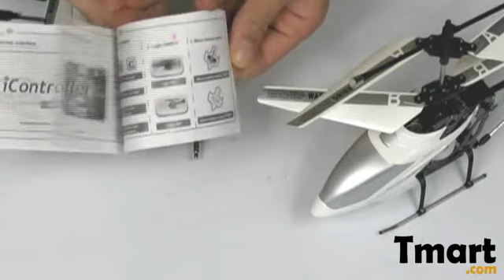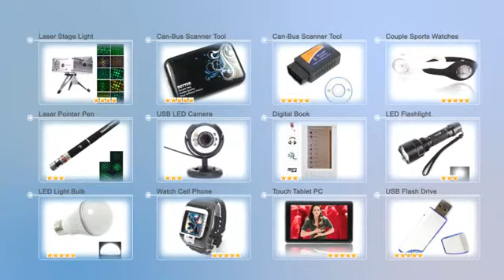$34.18 iPhone/iPod Touch/iPad Controlled 3.5CH I-Helicopter 777-173 with Gyro White-14001690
Product Description:
This Helicopter is an iPhone, iPad & iPod touch controlled helicopter. The Helicopter APP can be downloaded for free on the App Store. This is the revolutionary way to fly a helicopter. The Helicopter utilizes the latest wireless technology to Communicate with iPhone /iPad/iPod touch. With the helicopter and iPhone, iPad or iPod touch in your hands, it is convenient to use them together and experience the fun. You just touch on your iPhone/iPad/iPod screen then you'll gain the full control of your copter. It is truly comfortable to fly this way and it relaxes your fingers and nerves from bending physical remote controller.